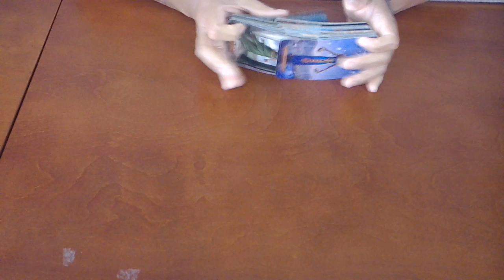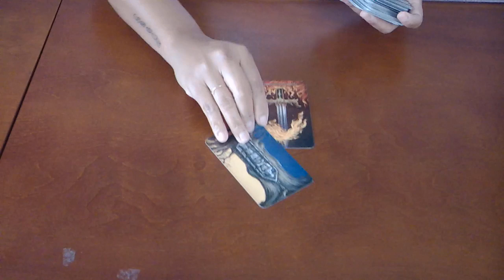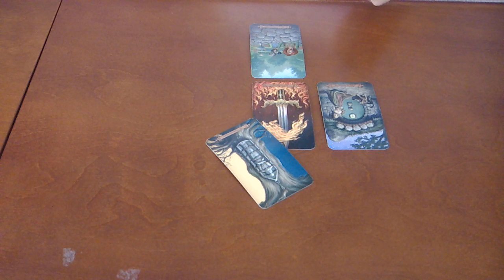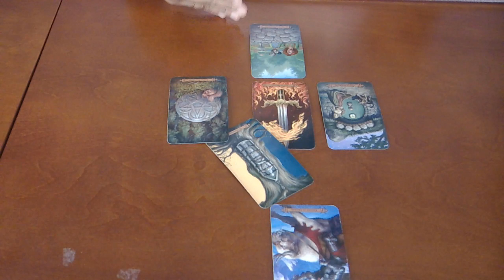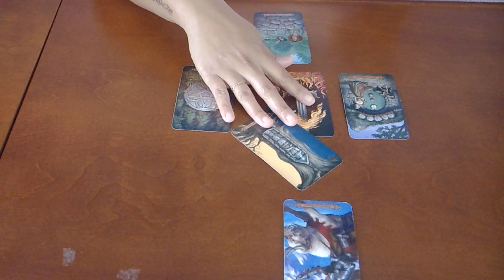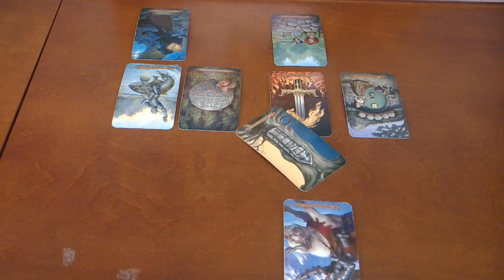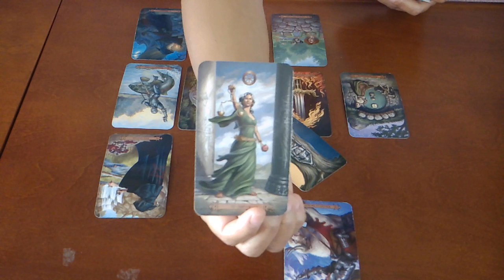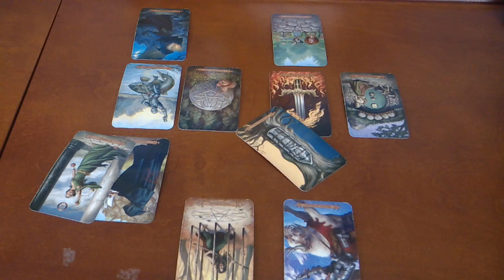TAURUS~WILL YOU SAVE YOURSELF OR THE RELATIONSHIP?~SEPT 2019